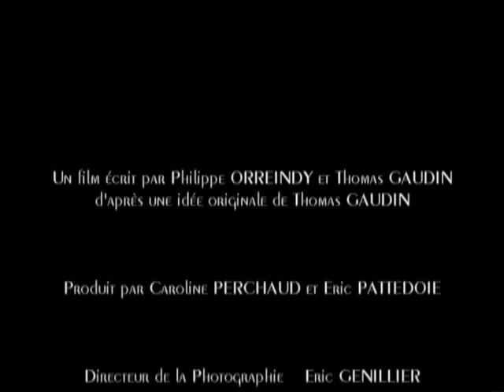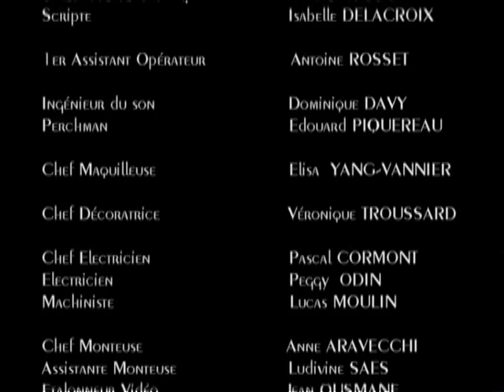J'attendrai le suivant